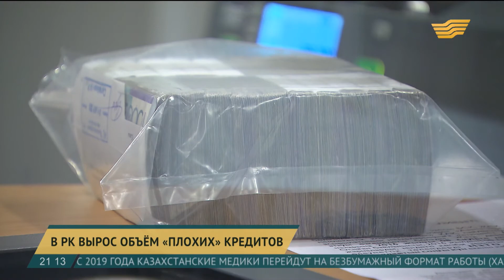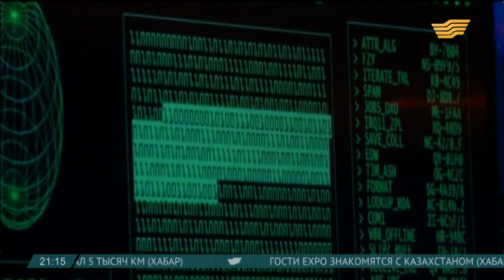Нацбанк выделяет 500 млрд тенге на оздоровление БВУ